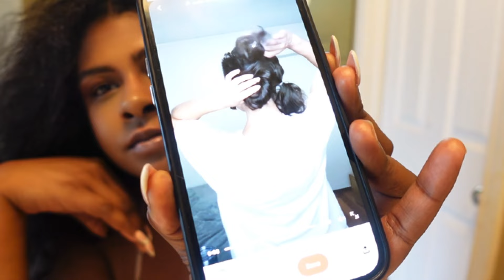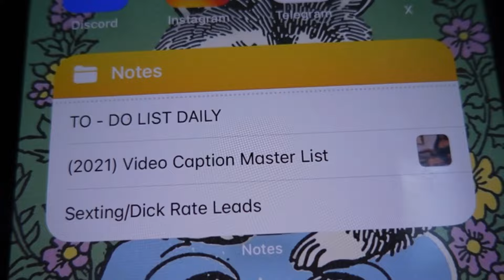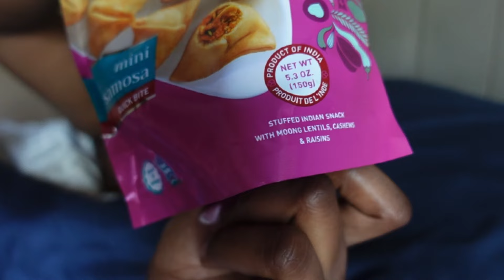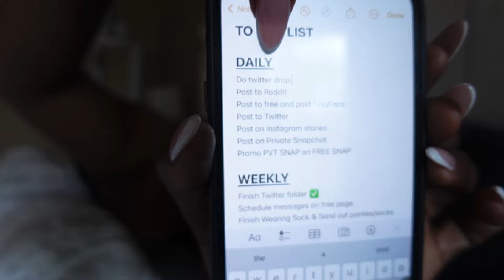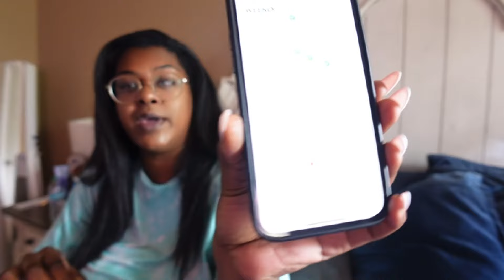Spend a work week with me | Filming | New Looks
Hey guys! This vlog is almost fully work based during a batch filming phase! It’s really me distracting myself but its also productive haha!! Hope you enjoy!

All music and Items used will be listed below!